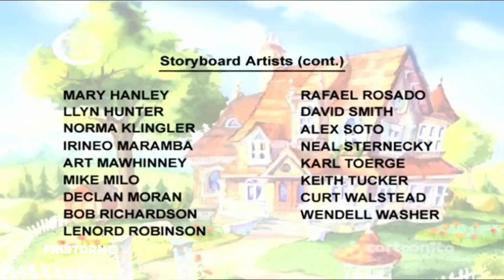التالي (2013) | ليزي تاون | كرتون نتورك بالعربية